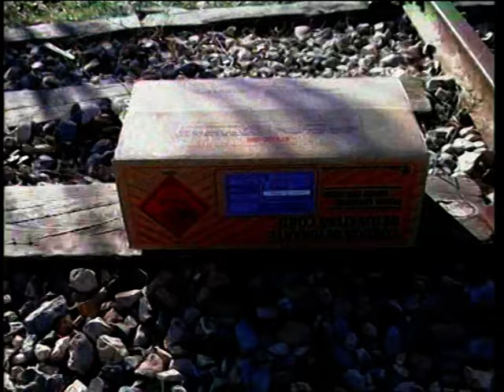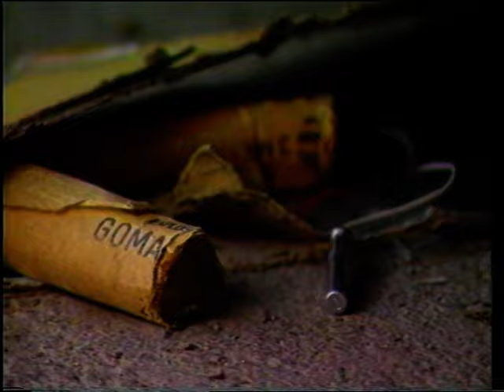El TEDAX y el Servicio Cinológico, año 1997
El TEDAX y el Servicio Cinológico, año 1997, 23 minutos